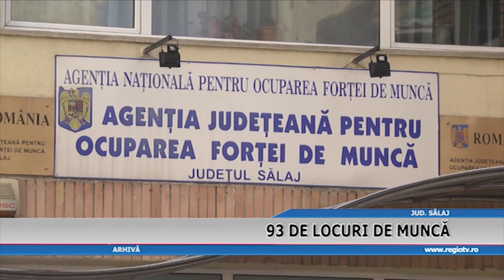93 DE LOCURI DE MUNCA